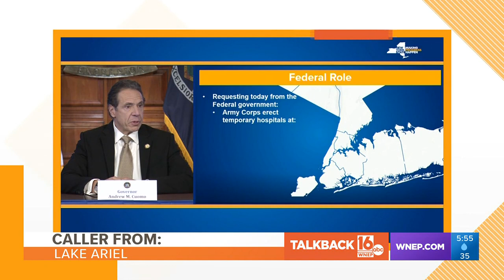Talkback 16: Jim Coles, a man with many talents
Watch your back Schaffer.